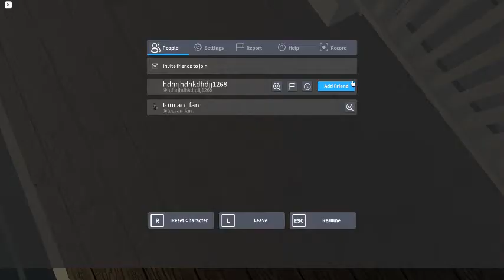Ceiling Fan 980 In Toucan Fan's Haunted Fan Land